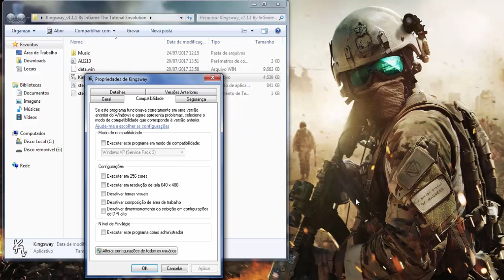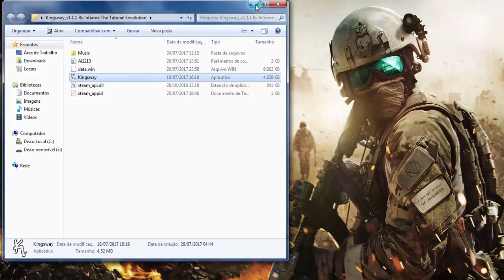Como Baixar e Instalar O KingSway [ v 1.1.1 ]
▬▬▬▬▬▬▬▬▬▬▬▬ஜ۩۞۩ஜ▬▬▬▬▬▬▬▬▬▬▬▬▬
▁ ▂ ▃ ▄ ▅ ▆ LEIA A DESCRIÇÃO DO VÍDEO ▆ ▅ ▄ ▃ ▂ ▁
▬▬▬▬▬▬▬▬▬▬▬▬ஜ۩۞۩ஜ▬▬▬▬▬▬▬▬▬▬▬▬▬
✖ InGame The Tutorial Evolution ✖
✖Intel (R) Celeron(R) CPU 847 @ 1.10GHz 1.10 GHz
✖ Tags Extras ✖

Como Baixar Instalar e KingSway2017
Como Configurar o KingSway 2017
Como Baixar Instalar o KingSway ultima versão
Como Jogar KingSway 2017
Download And Installer KingSway